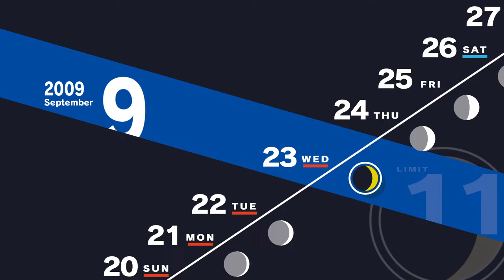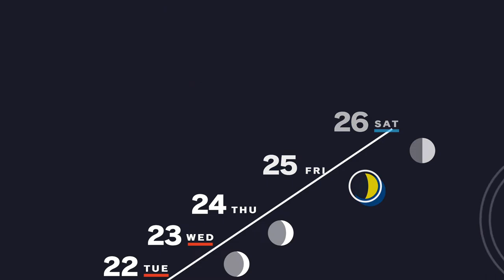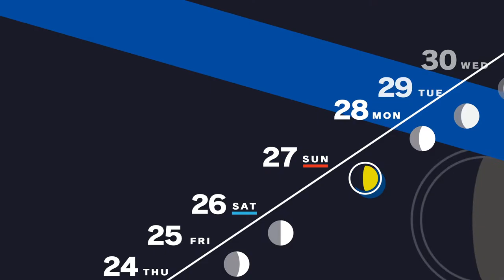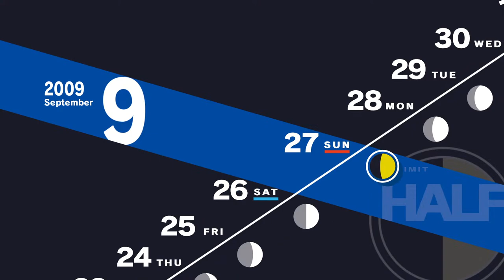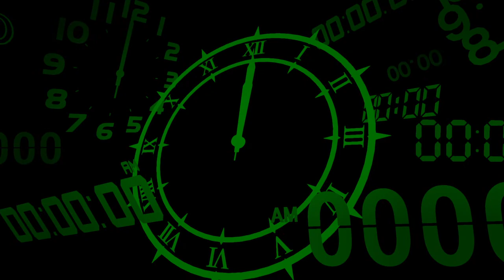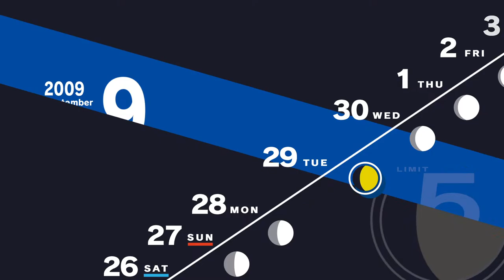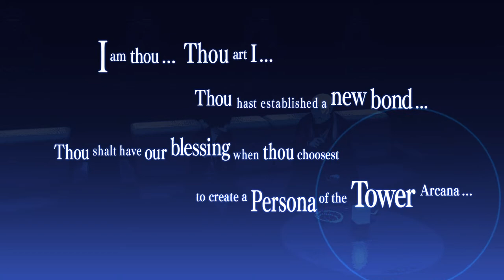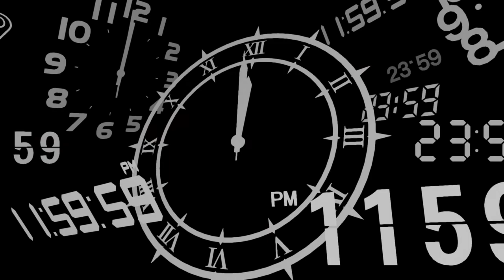[16] Persona 3 Reload Playthrough (JP Voice & No Commentary)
One of the command room footage is the best and you know which it is

All Copyrights Reserved to Atlus and Sega.

0:00 - Start
0:39 - Maya S. Link 6
3:19 - Tanaka S. Link 1
10:18 - Movie with Aragaki
12:27 - Maya S. Link 7
15:15 - AFK
26:55 - Story
39:46 - Yukari S. Link 3
49:56 - Fuuka S. Link 2
59:22 - Yuko S. Link 4
1:06:28 - Tanaka S. Link 2
1:12:38 - Maya S. Link 8
1:14:55 - Coffee with Amada, Buff Get
1:21:11 - Fuuka S. Link 3
1:25:26 - Aragaki CCTV Footage
1:28:05 - Aigis CCTV Footage
1:29:07 - Best CCTV Footage
1:33:14 - Hiraga S. Link 5
1:38:28 - Tanaka S. Link 3
1:42:01 - Yuko S. Link 5
1:48:29 - Amada Side Story
1:56:19 - Hiraga S. Link 6
2:04:52 - Monk S. Link 1
2:10:21 - Fuuka S. Link 4